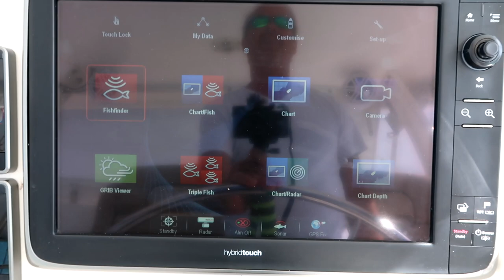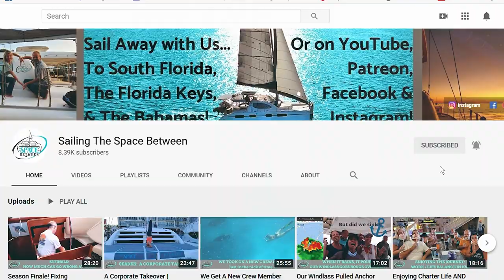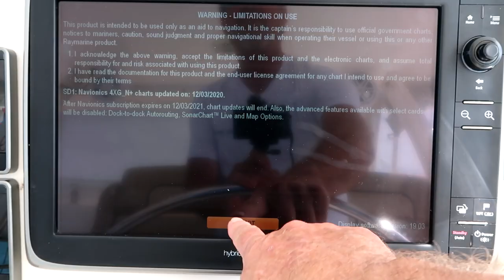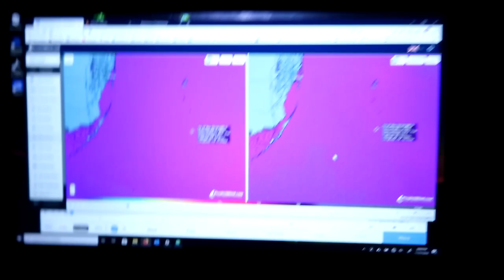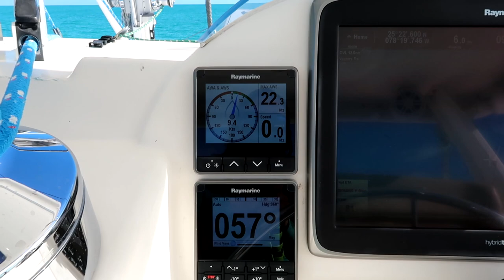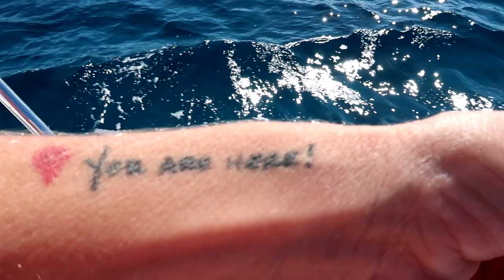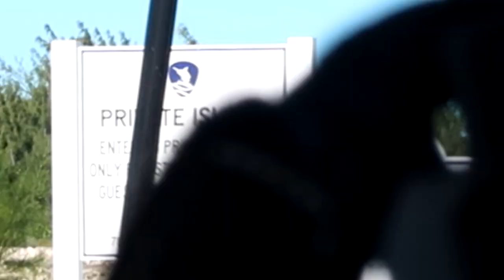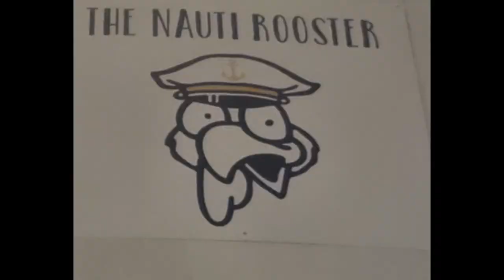Ditching The Charter Life for Cruiser Life | S4 Ep67 | Sailing The Space Between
We've had it up to here with Below Deck type guests and we're done! Just kidding, we LOVE our guests, but wanted to take some time off and use the boat for ourselves for a change.  We spent a good bit of time in the Keys (more of that to come later) as we prepared for THIS. Our Bahamas Crossing and a taste of the cruising life.

▬▬▬▬▬▬▬ FAN MAIL! ▬▬▬▬▬▬▬